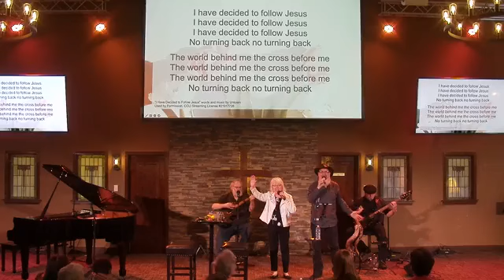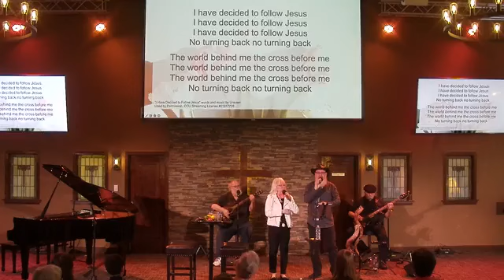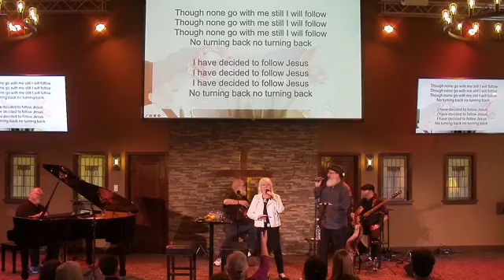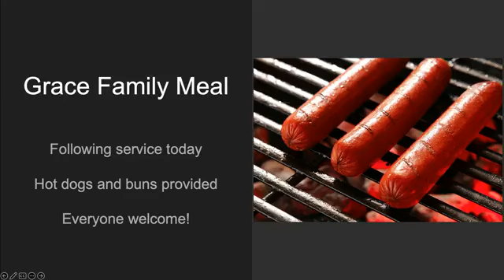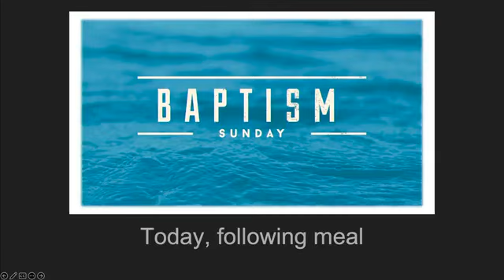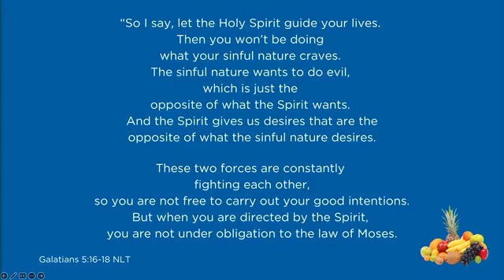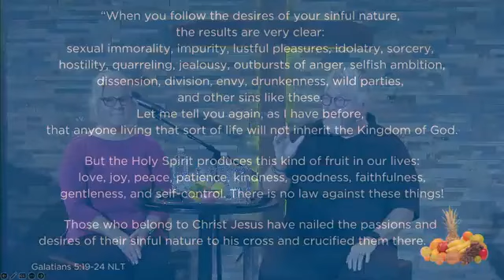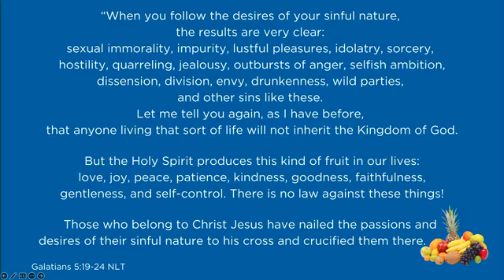"What Comes Out of You When You Are Squeezed?"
Worship with Pastor G & Dr. PJ
Glad you could join us!

Thank you for supporting the gospel!